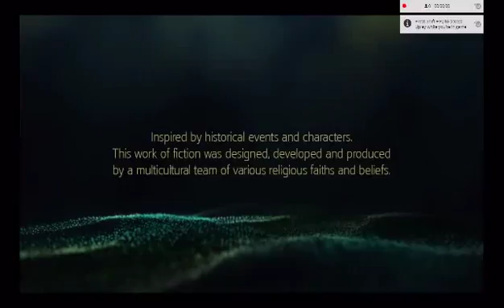EuleNation.com - Livestream BLACK FLAG - 1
Livestream of CitizenSnips playing Assassin's Creed IV - BLACK FLAG -- Watch live